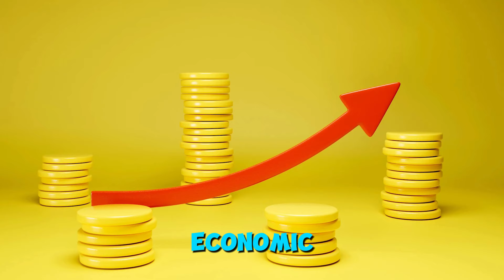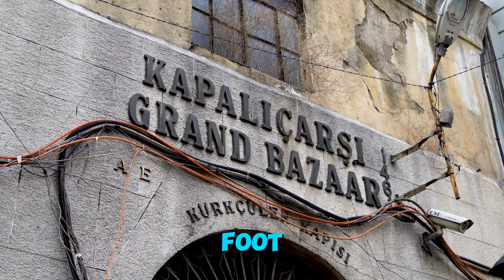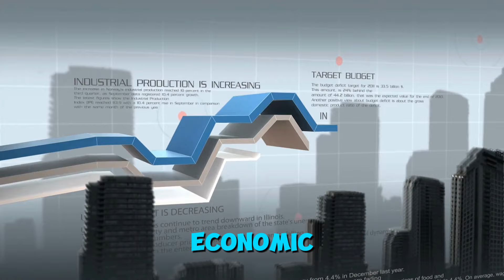10 Richest Countries In ASIA 2024 | Nominal GDP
🌏 Asia's Economic Titans: Top 10 Richest Countries Revealed! 🏙️💰
Prepare to be shocked as we unveil Asia's wealthiest nations by nominal GDP. This isn't just a list – it's a journey through unexpected economic powerhouses and hidden gems of prosperity.
🔥 Highlights:

Surprising leader at #1
Rising stars you've overlooked
Economic giants and their secrets
How small nations compete with superpowers

From tech hubs to oil-rich kingdoms, we break down the factors behind Asia's top economies. Whether you're a finance enthusiast, a global citizen, or just curious about world economics, this video will challenge your perceptions.
💡 Did you know? Our #3 country's GDP grew by 200% in just a decade!
Don't miss out on this eye-opening exploration of Asia's financial landscape.